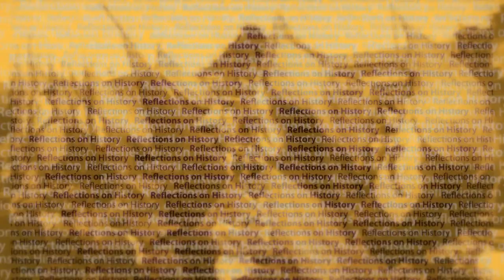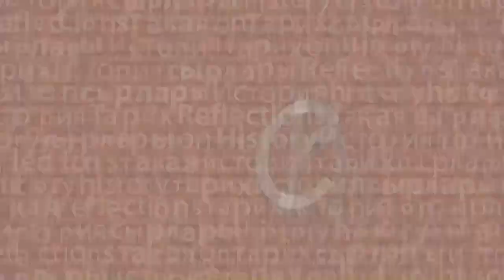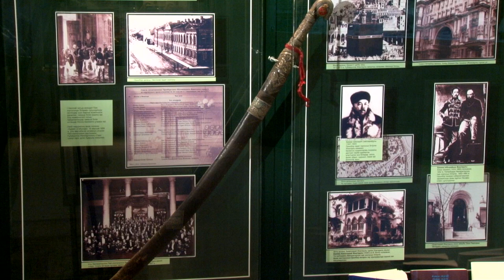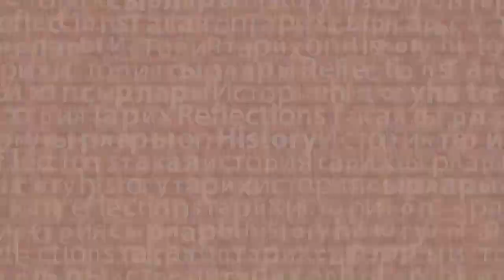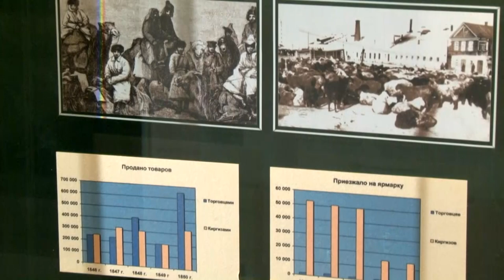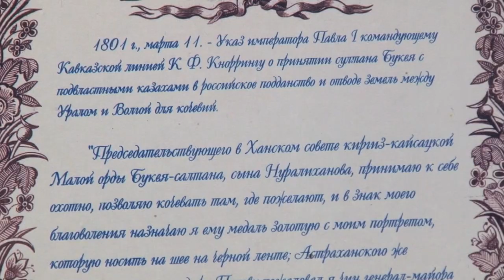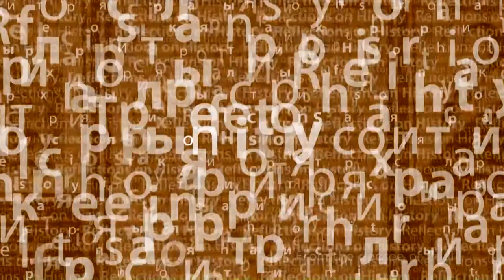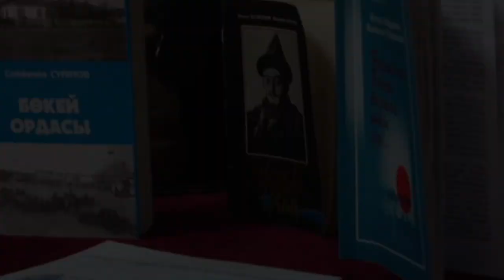Napoleon and the Kazakhs. Reflections on history (HD)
The French adore the commander Bonaparte and are rather cold towards Napoleon I. The monument in his honor is more a tribute to his military genius than to his imperial majesty.He died far from his beloved French people and did not realize his most ambitious project - the “conquest of the east.” But oddly enough, quite tangible traces of Napoleonic plans remained. And, oddly enough, in Western Kazakhstan. There is such a version.
- How to connect Napoleon Bonaparte, Khan Zhangir and Governor of Astrakhan. Reflections on history
- The criminal №5. Reflections on history
- The Moon Princess. Reflections on history